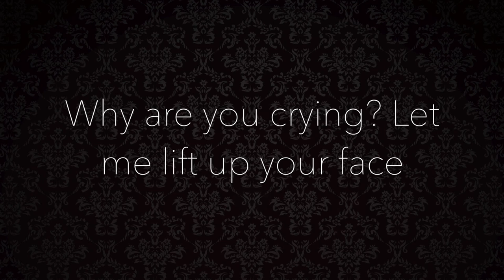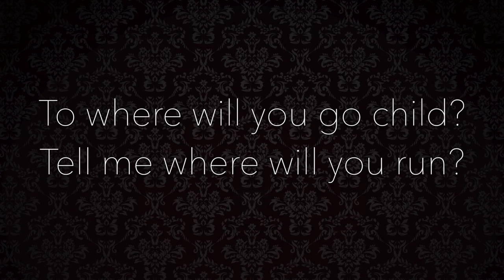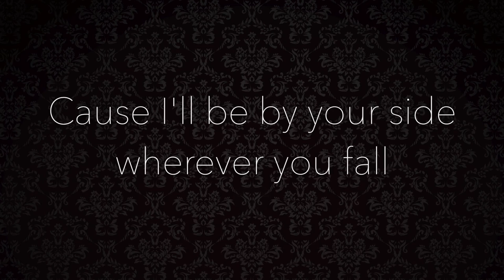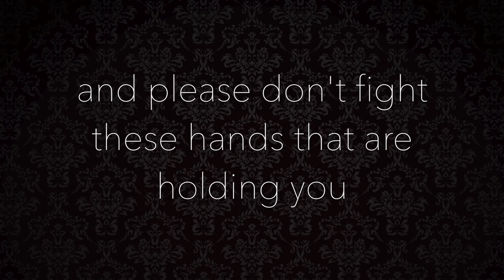By Your Side - Tenth Avenue North Acappella Cover by Legacy (Lyric Video)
Words and Music by: Mike Donehey, Phillip Larue, Jason Ingram
Arranged by: Byron Rogers

Why are you striving these days?
Why are you trying to earn grace?
Why are you crying?
Let me lift up your face
Just don't turn away

Why are you looking for love?
Why are you still searching?
As if I'm not enough?
To where will you go child
Tell me where will you run?
To where will you run?

I'll be by your side wherever you fall
In the dead of night whenever you call
Please don't fight these hands that are holding you
My hands are holding you

Look at these hands at my side
They swallowed the grave on that night
When I drank the world's sin
So I could carry you in
And give you life

Here at my side wherever you fall

And I, I love you
And I want you to know
That I, I'll love you